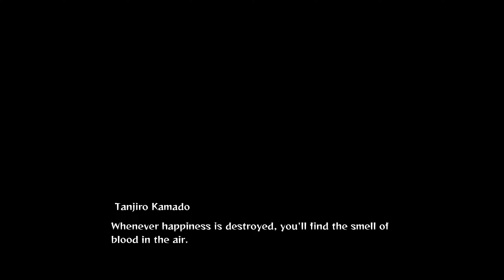Let's Play! - Demon Slayer - The Hinokami Chronicles - Prologue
Enjoy! :D